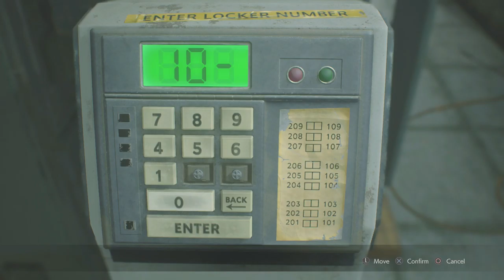Police Department | Resident Evil 2 (Leon) Gameplay Walkthrough Part 2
Hello everyone hello and welcome to the next part of Leons story in Resident Evil 2. Here we arrive at the police station only to discover it too has been overrun by zombies. are there any survivors left?

Enter as either rookie cop Leon S.Kennedy or Claire Redfield as they fight for survival in a city overrun with terrifying zombies and monster as the uncover the truth behind the Raccoon City Incident

Stay Awesome!